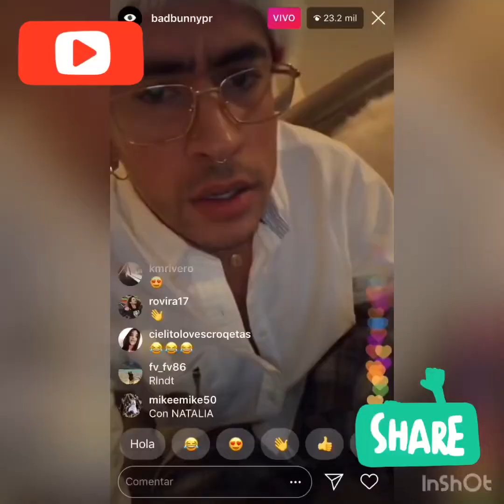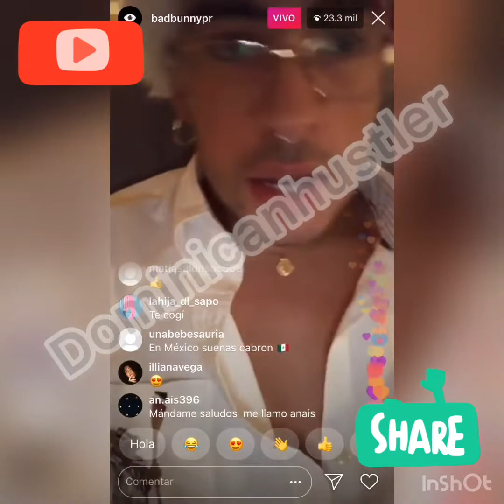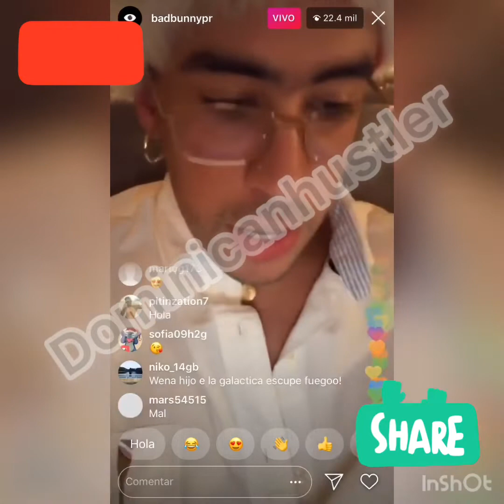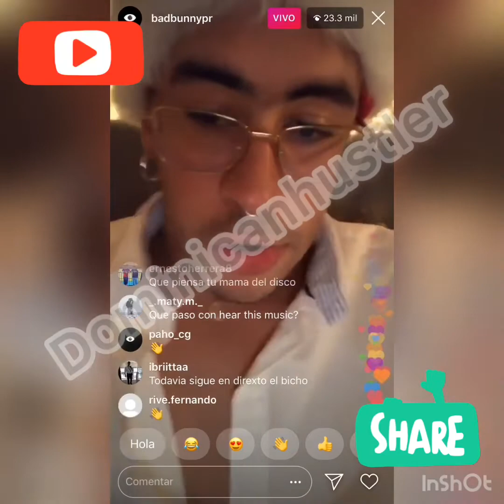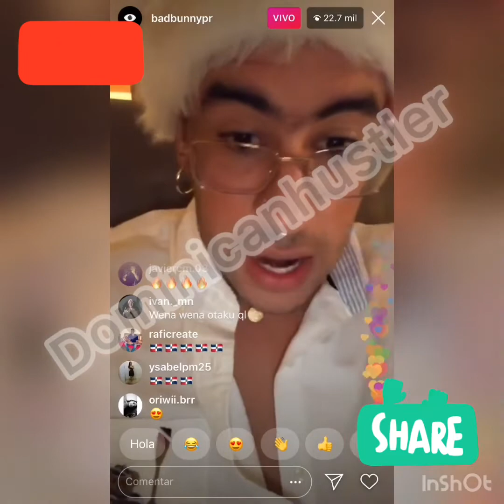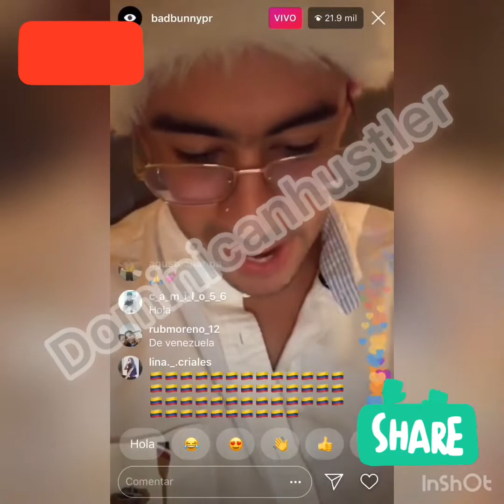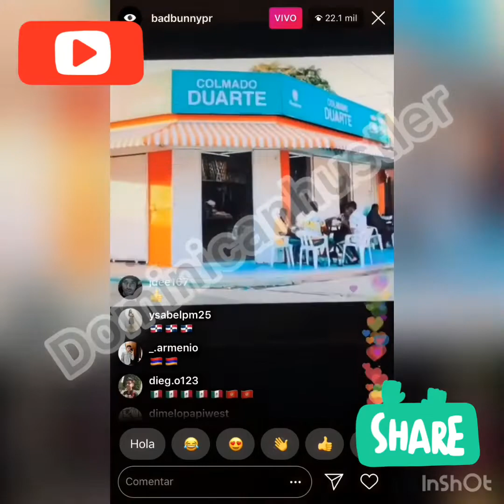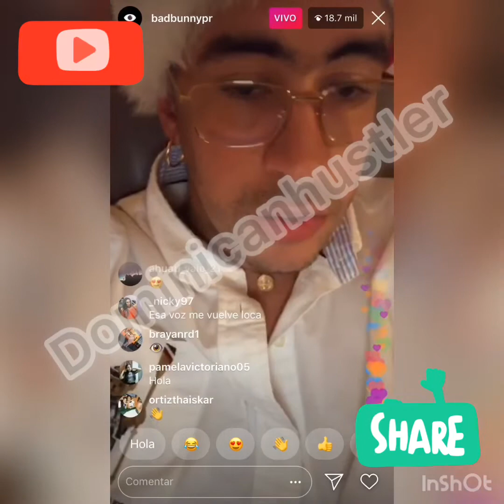🔥🔥Bad bunny 🐰 Explica el porque eligió a El Alfa el Jefe para su Álbum 🔥🔥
Bad bunny habla sobre la canción la Romana y porque escogió a el alfa para salir en este tema